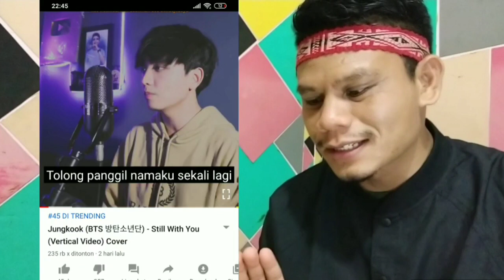Cover Terkeren Reza Darmawangsa "Still With You" Jungkook BTS | Reaction